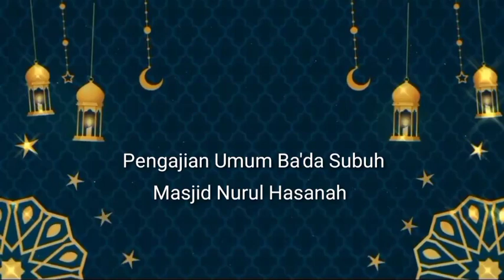Antara jujur dan ikhlas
Ustadz Miftahul Huda
Penyuluh Agama Islam Kota Jambi

Masjid Nurul Hasanah Sungai Kambang